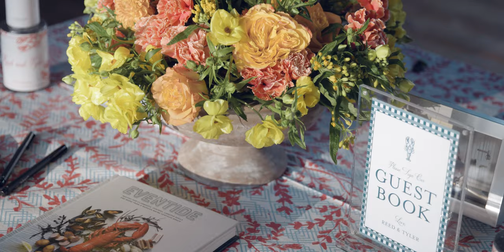This Maine Wedding was Planned in Less than 30 Days and it is Stunning!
After having to postpone a larger wedding celebration to 2021, Reed, Tyler, and their families put together this small wedding in less than 30 days.  They wowed their closest friends and family by surprising them with a top secret cliffside ceremony location overlooking the Casco Bay.  Following the ceremony was an intimate and elegant dinner and reception at Livewell Farm, a 185 year old farmhouse nestled along the Harpswell Maine coast.

This weekend really reminded us what weddings are all about; Love, commitment, and family.  We are so grateful for the opportunity to be a part of Reed and Tyler's journey.

Planner + Designer: Emily Clarke Events @emilyclarkeevents
Photography: Brian Leahy Photo @brianleahyphoto
Floral: Emily Clarke Events @emilyclarkeevents
Venue: Livewell Farm, Maine @livewellfarm
Hair and Makeup: Maine Bridal Beauty @mainebridalbeauty
Band: Silver Arrow Band @silverarrowband
Stationery: The Detail Department @thedetaildepartment
Bridal Gown: Kleinfeld Bridal @kleinfeldbridal